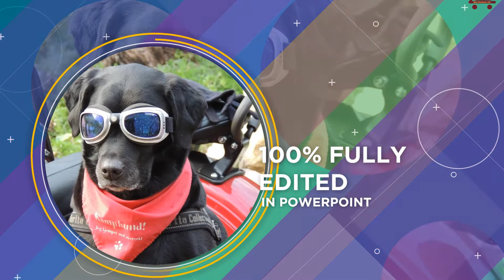Easily Create Professional Videos with PowerPoint Templates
Using video is no longer an option. Savvy businesses know that including videos in their digital marketing strategy is a must-have in 2020 and beyond. VIDEOOWIDE, a tool to create an animated video easily

Human beings find videos to be more memorable and engaging than other types of content. The enormous volume of online video content is growing exponentially.

Wyzowl conducted a study in December 2019 of 656 unique respondents. They included online consumers and marketing professionals and trend data based on six years of asking the same questions.

So, How Can You Create an Animated Video and Jump on the Bandwagon?

Do you think you don’t have the time, budget, or ability to create a cool video that your target market would want to watch?

Did you know that you can quickly and easily create a professional video using PowerPoint to engage your audience?

Well, you can! And it’s easy to do. You don’t need Adobe Premiere, After Effects, or any plugins. With VIDEOOWIDE EasyTool Video Templates, you can create cool videos in three simple steps.

    Select a design you want to use and open it.
    Replace and change the placeholder content with your own.
    Export or save your PowerPoint to a video.

This video was created using a VIDEOOWIDE template.